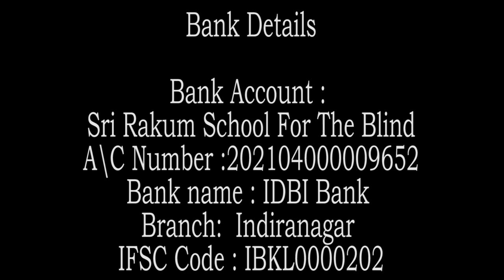Zen story :10 Bulls Kakuan, part 10. In the world by Swami Rakumjee |SEE THE NAKED BREAST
Swami Rakumjee 1185th on Zen story :10.In the world
(10 Bulls - Kakuan)
Barefooted and naked of breast ,I mingle with the people of the world. My clothes are ragged and dust-laden ,and I am ever blissful. I use no magic to extend my life; Now, before me, the dead trees become alive